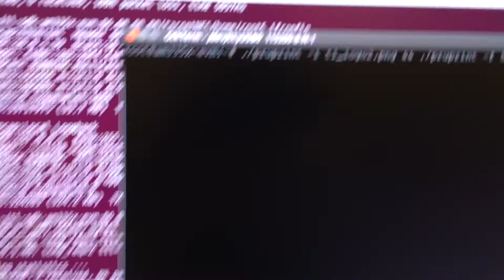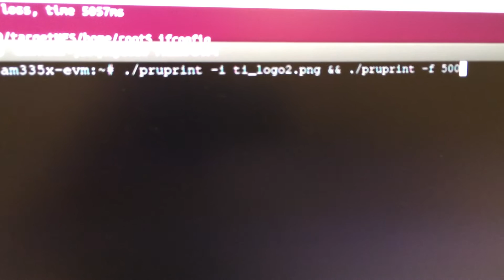TI AM3359 PRU-Based Thermal Printer Project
Small project that uses the TI AM3359 SoC's built-in PRU (Programmable Real-time Unit) to interface with an external thermal printer assembly. The PRU operates completely independent of the AM3359 main Cortex-A8 CPU and can generate all of the needed us-precise timings for controlling the printer assembly without any real-time concerns that normally affect embedded Linux programs. The PRU firmware processes "print jobs" which are stored in a shared memory region by the AM3359's main CPU. A simple Linux command line application was written that takes a PNG image, converts it into a "print job", and kicks off the printing process which will be executed entirely by the PRU.